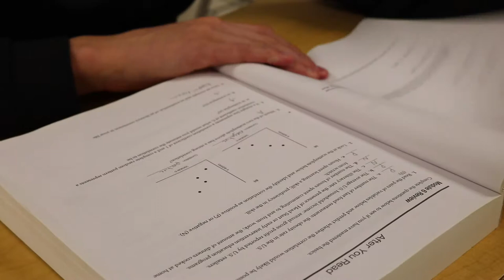The Figure ~ High School Short Film by Kiley Doyle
A mysterious shadow, a figure. One that only Jack can see. What does it want? He will never know...

This film was created with the help of Allen Young, performing arts teacher at William Mason High School. All equipment and software was provided by the school.

Appearances: Braden Osborn, Will Adams, Matthew Slusser, Jamaal Kelly, Tess Krugh.

This film was filmed and edited in Spring semester of 2018.